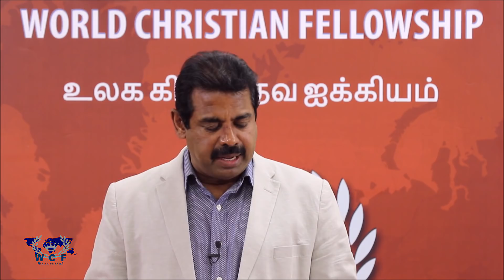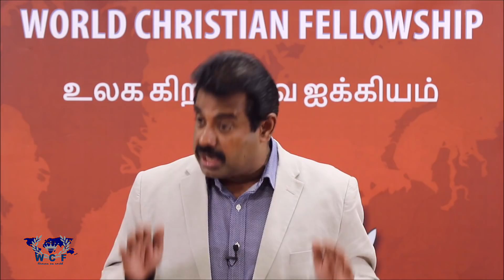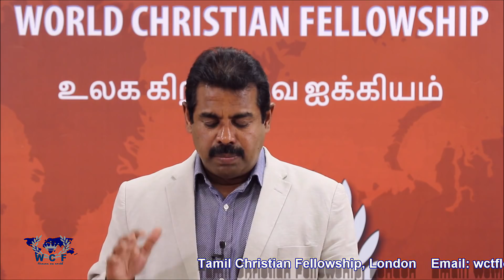இலங்கை தீவிரவாதம் கிறிஸ்தவனின் பதில் என்ன? How to respond to Sri Lanka Terrorism attack?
When such terrorism happens in Sri Lanka on Easter Day of 2019 inside the church, how should a Christian react?
Is God not able to protect His own people who came to worship Him?
Message by Bro. Abraham David John, World Tamil Christian Fellowship, London, United Kingdom. Tamil Bible Audio